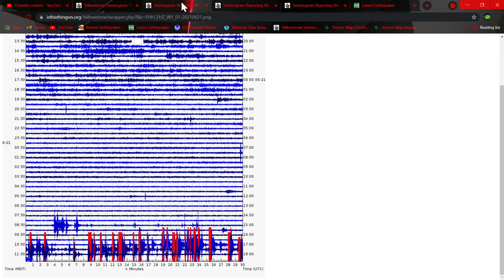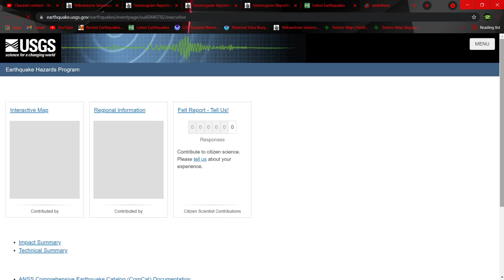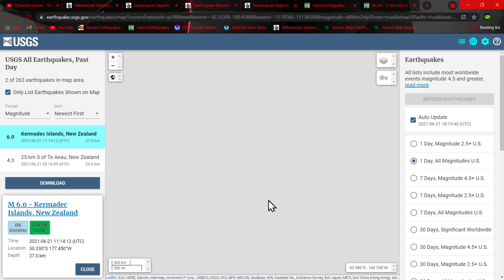Yellowstone earthquake swarm in progress 6/21/2021